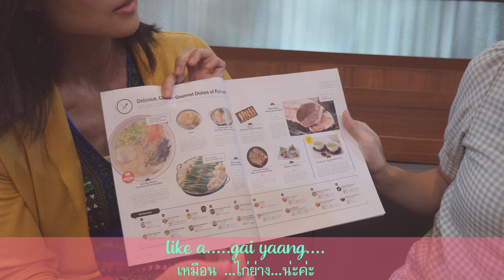Vlog: พาเพื่อนญี่ปุ่นไปกินอาหารญี่ปุ่น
Vanilla English Ep. 24 Vlog พาเพื่อนญี่ปุ่นไปกินอาหารญี่ปุ่น

EDITING PROGRAMME: Davinci Resolve